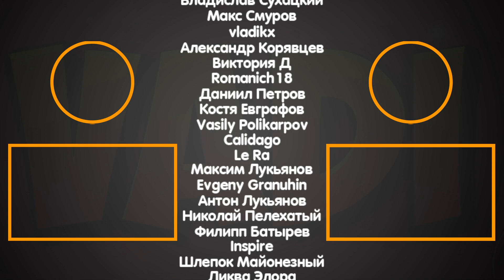7 КАДГАРОВ НА СТОЛЕ | ОГРОМНЫЕ СТАТЫ | Поля Сражений Hearthstone Battlegrounds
⤐ Ответ на популярный вопрос про спеки ПК:
☛Веб-камера AVerMedia Technologies Live Streamer Cam 513
☛Клава Logitech G110
☛Мышь Logitech G502 Lightspeed
☛Мониторы Acer RG241Y + V243HAObd 24